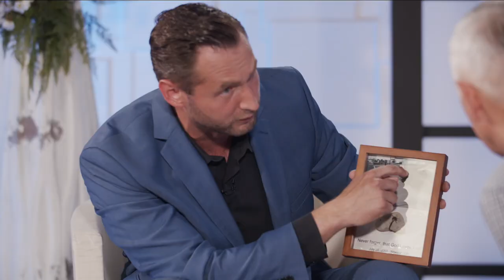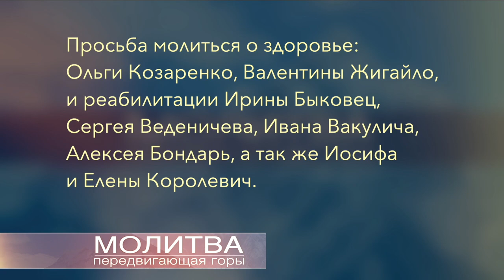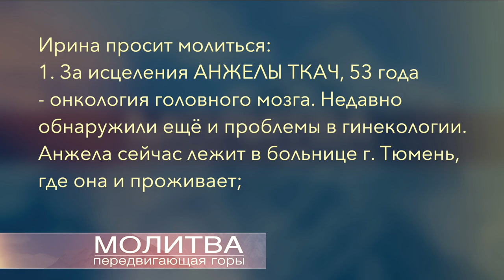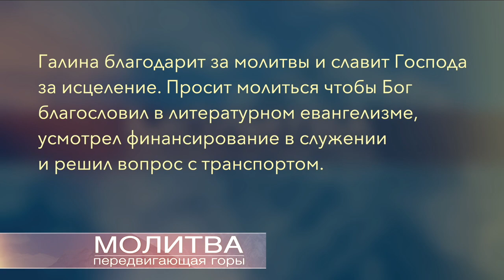Молитва передвигающая горы | Стэн Олейник | 4 Ноября 2022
Стэн Олейник делится своим опытом на программе "Молитва передвигающая горы".